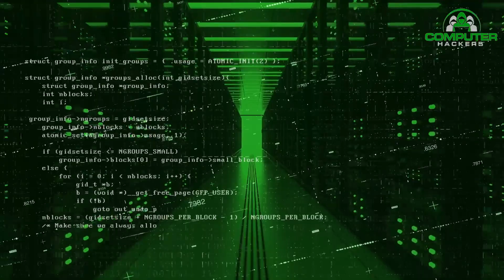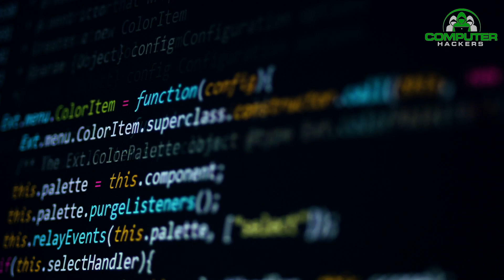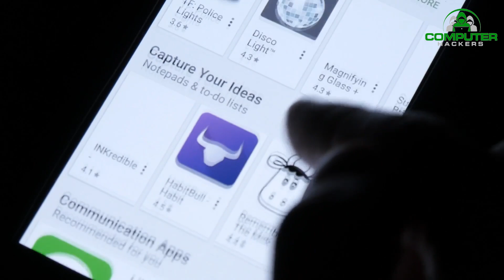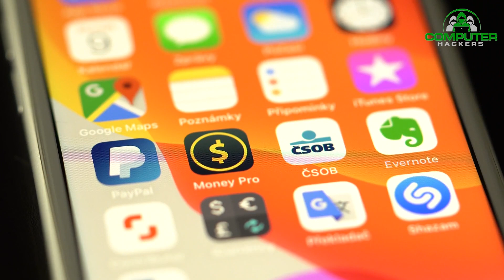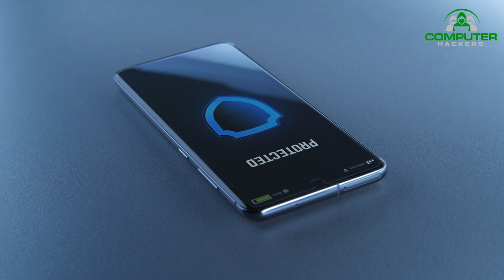What is Hacking? How do Hackers Hack?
In this video, we are going to discuss what hacking is, how hackers hack and the consequences of hacking. We will also discuss some basic steps you can take to protect yourself from being hacked. So please watch the video and let us know what you think.

Hacking refers to activities that seek to compromise digital devices, such as computers, smartphones, tablets, and even entire networks.

Who are hackers?
Many think that “hacker” refers to some self-taught whiz kid or rogue programmer skilled at modifying computer hardware or software so it can be used in ways outside the original developers' intent. But this is a narrow view that doesn't begin to encompass the wide range of reasons why someone turns to hack.

How do hackers hack?
Hacking is typically technical in nature (like creating malvertising that deposits malware in a drive-by attack requiring no user interaction). But hackers can also use psychology to trick the user into clicking on a malicious attachment or providing personal data. These tactics are referred to as “social engineering.”

Be careful with apps
Second, only download phone apps from the legitimate marketplaces that police themselves for malware-carrying apps, such as Google Play and Amazon App store.

Update your software
Whether you're on your phone or a computer, make sure your operating system remains updated. And update your other resident software as well.

Browse carefully
Avoid visiting unsafe websites, and never download unverified attachments or click on links in unfamiliar emails. You can also use

Malwarebytes Browser Guard for safer browsing.
Password safety
All the above is basic hygiene, and always a good idea.

Hacking on Android phones
While most associate hacking with Windows computers, the Android operating system also offers an inviting target for hackers.

“Cybercriminals could view your stored data on the phone, including identity and financial information.”

Why Android?
Compared to iPhones, Android phones are much more fractured, whose open-source nature and inconsistencies in standards in terms of software development put the Androids at a greater risk of data corruption and data theft.